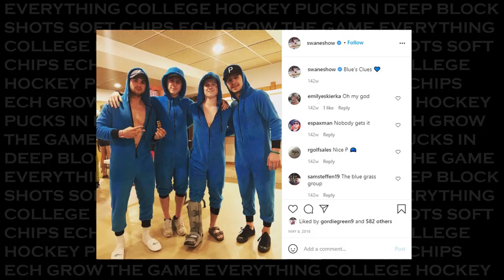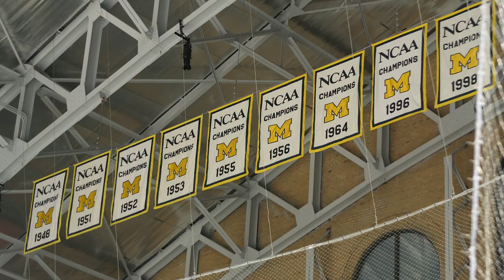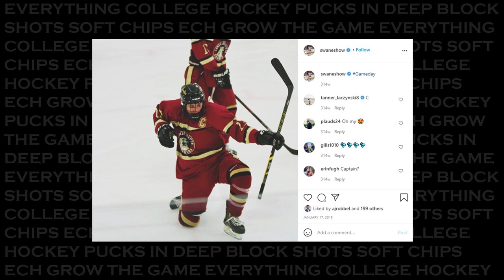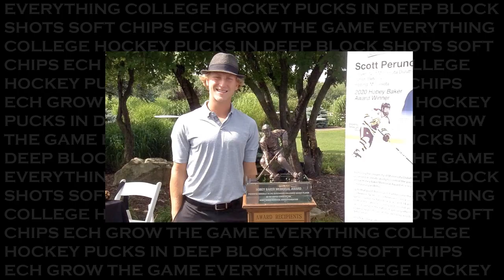Nick Swaney l Pucks in Deep Ep.54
This week on Pucks in deep we have Senior forward for the UMD Bulldogs, Nick Swaney. Nick talks about why he chose UMD, what winning back to back National Championships feels like, what his senior season means to him, and much more. The guys discuss his journey from playing at Lakeville South, to Waterloo, to UMD, and hopefully one day the Minnesota Wild who drafted him in 2017 NHL Draft. Like everything in his life, Nick doesn't miss, so dial in and enjoy his stories from his Freshman year winning alongside Karson Kuhlman and Jared Thomas to now being a leader in the locker room during an unprecedented season for guys like Blake Biondi and Wyatt Kaiser. ECH also recaps last week's games and previews some great matchups this weekend as the Bulldogs take on a tough Miami team at Ohio this weekend.